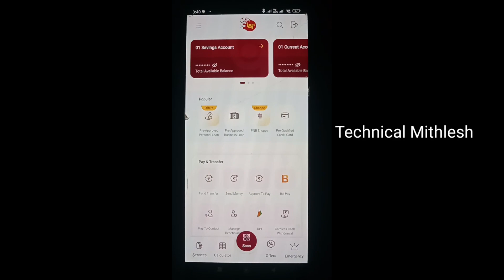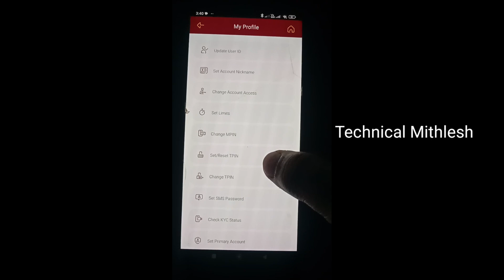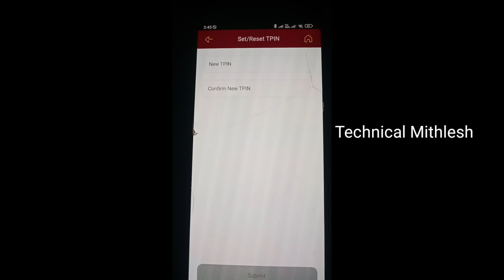Punjab National Bank Mein transaction pin set kaise karen - PNB bank Mein pin set kaise karen